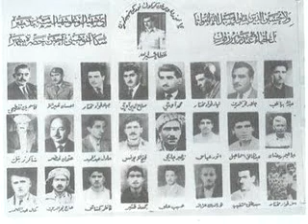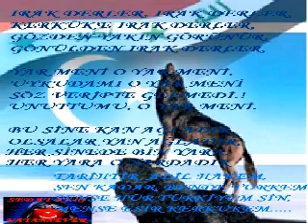TURAN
YA TURAN, YA ÖLŰM يلماز ارول